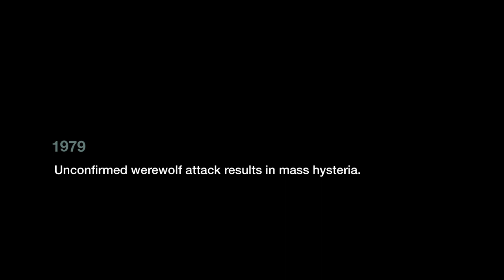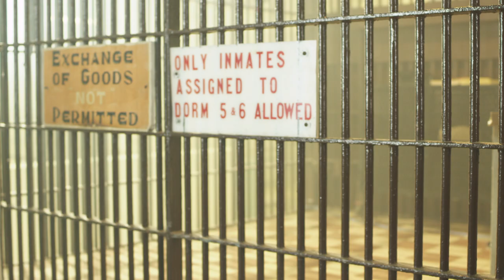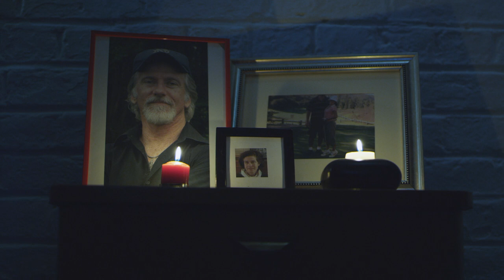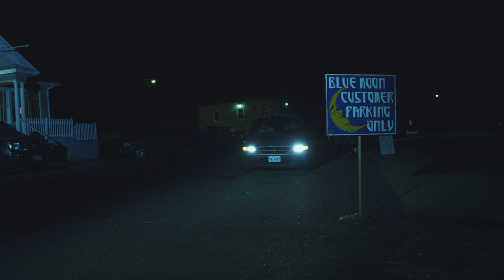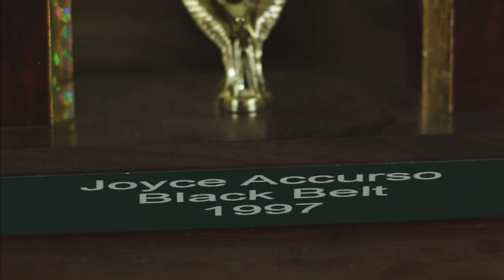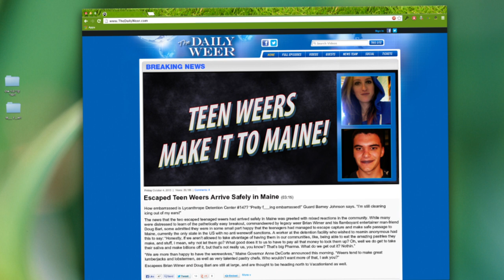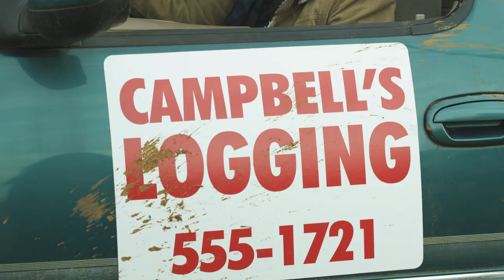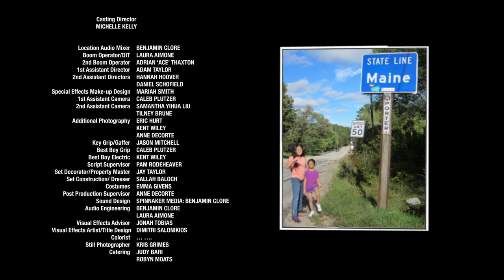Faux Paws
Gay werewolves Brian and Doug escape from a lycanthrope reservation to seek freedom in Maine, the only state with a sanctioned tolerance of werewolves.  Their journey takes them on a road trip, complete with an overnight full moon stop at Brian's family home.  While Brian wrestles with "changing" in front of his family, his threatened brother-in-law conspires with bounty hunters and national police forces giving chase.  Will Brian and Doug make it to Maine?  If they do, what should they wear?  Will they ever be anything more than faux paws?  Hide your meat and cheese.  Werewolvin' ain't what it used to be.